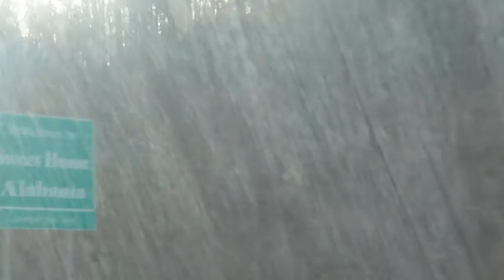ROAD TRIP: SISTER TAG!